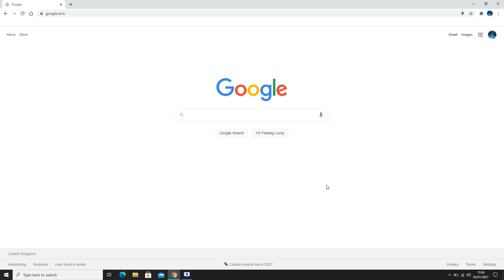It's 2021 yet this website is STILL using Flash!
r33b.net will be dearly missed by me when it eventually stops working on January 12th (which is when Adobe will block Flash content running in Flash Player).

A real shame that they haven't converted to HTML5